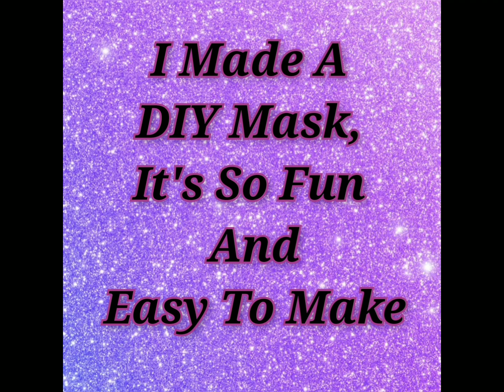DIY: I Made a Masquerade Mask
hii everyone

i am back with a new video : DIY- i made masquerade Mask

1)Music: Balloon
Musician: @iksonmusic

2)Music: The Universe Needs You
Musician: Sapajou

Credits to collage maker for Editing of photos

Credits to Inshot App for
Editing of video